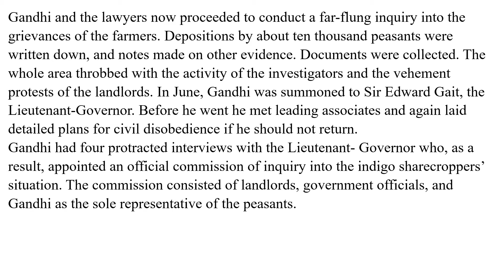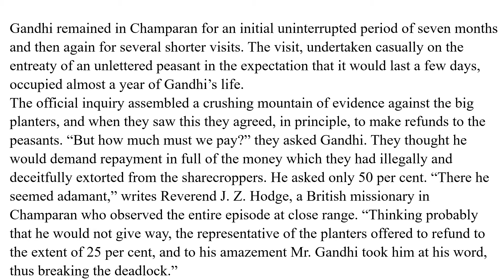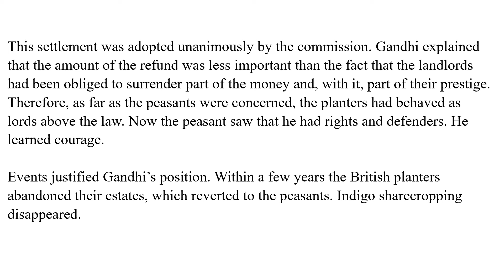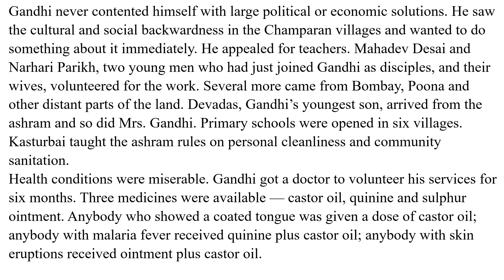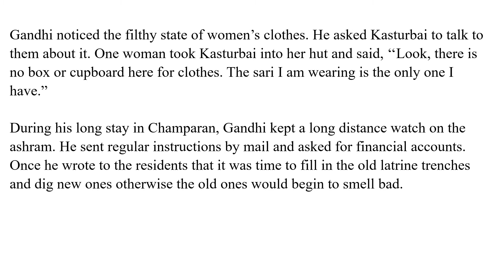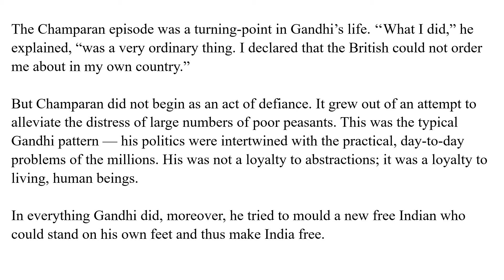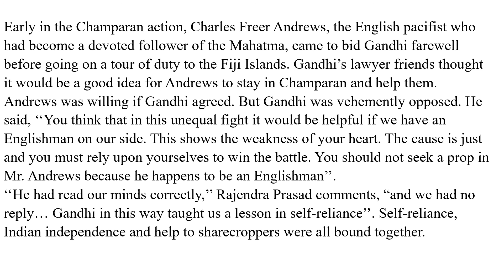Indigo part 2